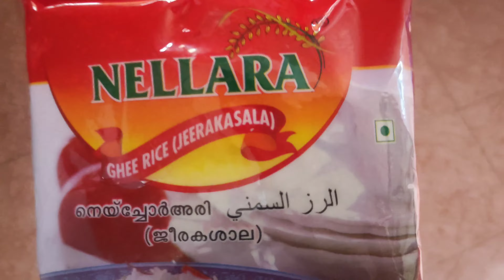SimpleChickenBiriyaniRecipe|Jeerakasamba Chicken Biriyani|TamilnaduStyleChicken Biriyani|EnnuzzVlogs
Here comes Tastiest Chicken biriyani recipe.We can make weekend special chicken biriyani at home.Using Jeeraka Samba Rice aka Jeerakashala Rice.This biriyani recipe is like tamilnadu style jeerakasamba chicken biriyani.
With Love
Ennuzz Vlogs